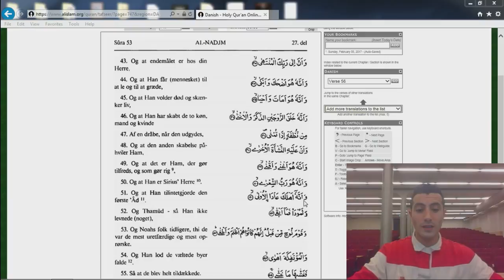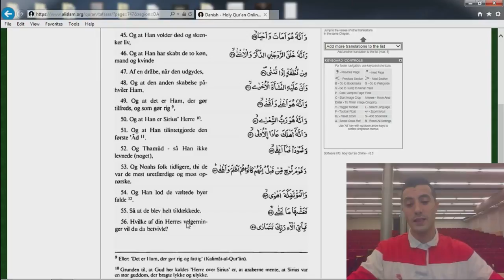05 Koranen Oversat på Dansk - Stjernen Vers 43-56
Oplæsning af Stjernen kapitel vers 43-56